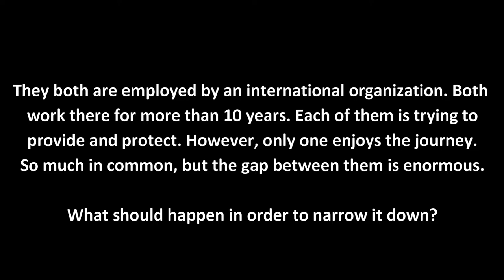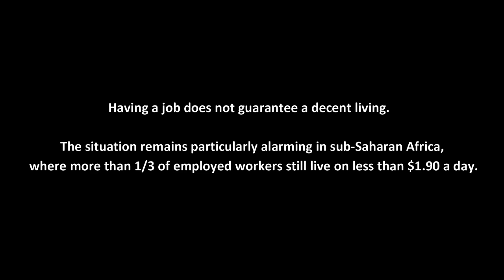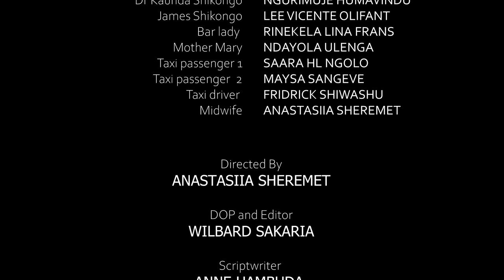Career Ladder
First short movie of Anastasiia Sheremet made and presented for the Kino Namibia festival 2022.

The film is inspired by the UN Sustainable Development Goals 2030 №1 "No poverty" and №3 "Good health and well-being".

They both are employed by an international organization. Both have worked there for more than 10 years. Each of them is trying to provide and protect. However, only one enjoys the journey. So much in common, but the gap between them is enormous. What should happen in order to narrow it down?

Cast & crew list:
Anastasiia Sheremet - director
Wilbard Sakaria - editor, cameraman
Anne Hambuda - scriptwriter
Merrriam Kanoni Louis - makeup artist

Billy Nuseb - KD Swartz
Lekenanda M Eliakim - Mary Swartz
Ngurimuje Humavindu - Dr. Kaunda Shikongo
Lee Vicente Olifant - James Shikongo
Rinekela Lina Frans - bar lady
Ndayola Ulenga - mother Mary
Saara HL Ngolo - taxi passenger 1
Maysa Sangeve - taxi passenger 2
Shiwashu Fridrick - taxi driver
Anastasiia Sheremet - midwife